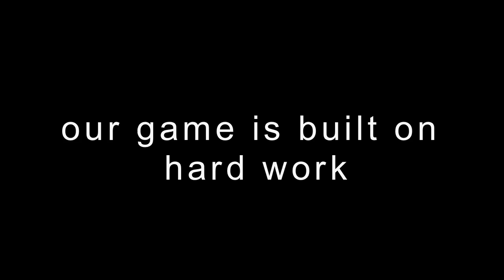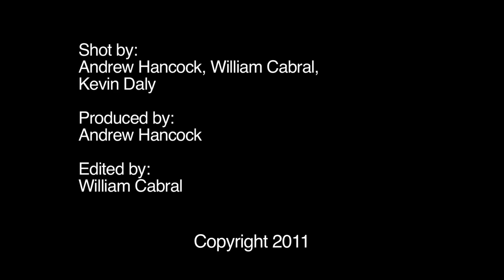Purdue Basketball - Are You With Us?!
Are You With Us? Purdue Basketball 2010-11

Video by Andrew Hancock, William Cabral and Kevin Daly